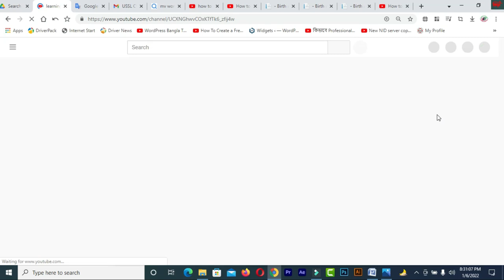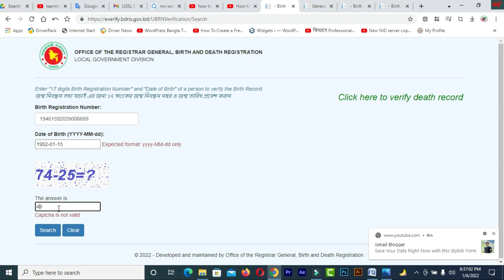How to BD Birth Certificate Online Checking How to Check BD Birth Certificate 2022 জন্ম সনদ অনলাইনে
In this video  you will find How to BD Birth Certificate Online Checking  How to Check BD Birth Certificate 2022 জন্ম সনদ অনলাইনে

### MY BLOGS:
1. BLOG SPOT—kalimctg blogspot com
3. WEB DESIGN TUTORIAL & KNOWLEDGE:-
1. How to create a Fiverr account on android easily
2.9 free trusted sites for selling Logo-2019 II Amazing sites for selling logo
3.ঘরে বসে অনলাইন সার্ভে করে দৈনিক 12 ডলার ইনকাম করুন Best Online Surveys 2020
4.Need Donation For Education Top 16 Crowdfunding Sites for College and Educational expenses
5.Spin & Earn Money App Bkash App Payment | Online Income Bangla 2019
6. প্রতিদিন Zalinks থেকে অন্তত ৫ ডলার ইনকাম করুন Iসরাসরি বিকাশ পেমেন্ট নিন I BEST Copy Paste Typing-2020
7. বিকাশে ৫০ হাজার টাকা ইনকাম I Bkash Make Money Online 2020 I Online Income BD Bkash Payment.
8. how to sign up on 4 Microworkers websites to earn More -2019
9. Upwork English spelling test (US version) answers 2019
10. Upwork English spelling test (U.K version) and Answers 2019
11. 2019 Upwork Readiness Test and Answers ( GET 5 out of 5)